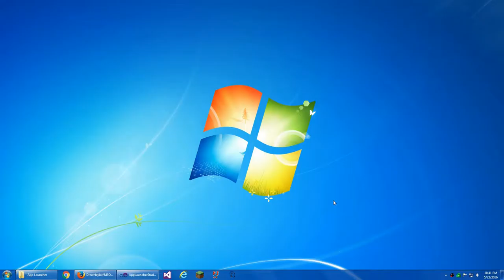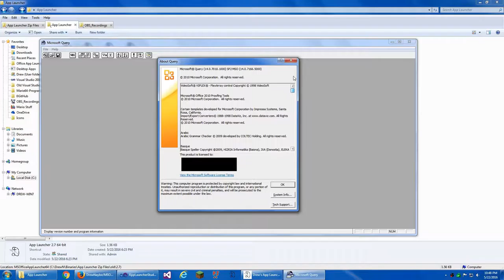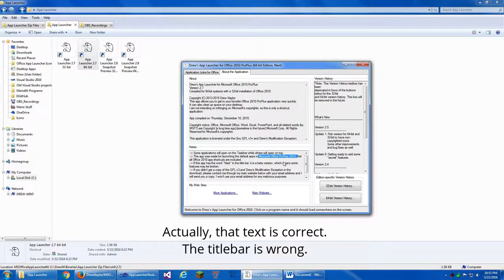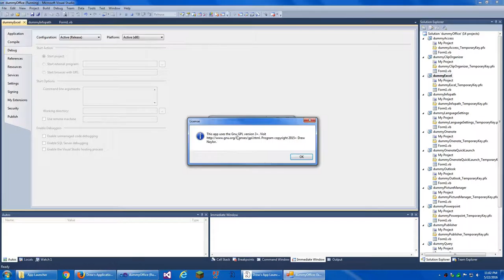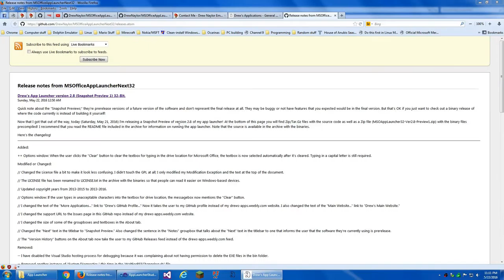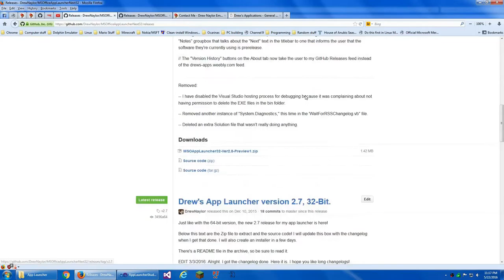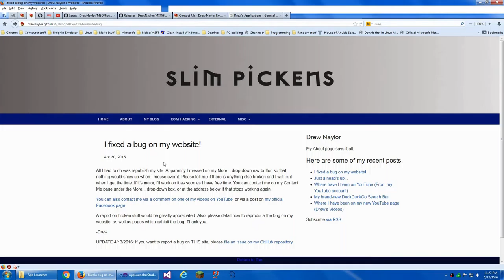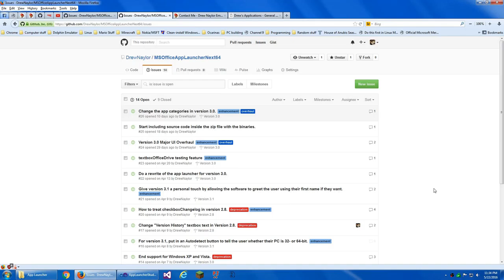Announcing Drew's App Launcher!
I made my own application and today I'm going to show it to you!
Drew's App Launcher allows the user to quickly launch MS Office apps and it's Free and Open Source Software! It's made with Visual Basic.

System requirements (Recommended minimum [I want people to have a good experience]):

Ignore the Windows 10 message on that page, scroll down, and click the orange Download button. May take a while to download.

Windows versions: Windows XP SP3, Vista SP1 or later, Windows 7 and 7 SP1, 8, 8.1, 10.

Architectures: x86 (32-bit) and x64 (64-bit.)

Hardware requirements: At least a 1.2 GHz, Pentium 4 CPU or higher; 1 GB of RAM or more.

Disk space:

32-bit: 700 MB space free.
64-bit: 2 GB space free.

To properly view the RSS/Atom release feeds, you'll need Firefox or Internet Explorer.

Note that you might have problems with running this on corporate computers. The ClickOnce security settings are disabled in version 2.8 due to Visual Studio not building properly suddenly. They are enabled in versions 2.7 and 2.6.1.

(This video was edited with Blender, Audacity, GIMP; Recorded with OBS. Some nonfree software was used in the making of this video.)